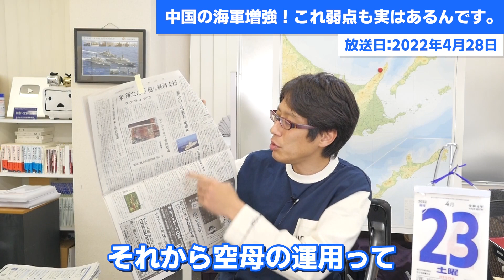恐怖！中国の海軍増強！しかし、弱点も実はあるんです。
空母の運用は大変なんです！
陸軍国家の中国が、どこまでできるか？